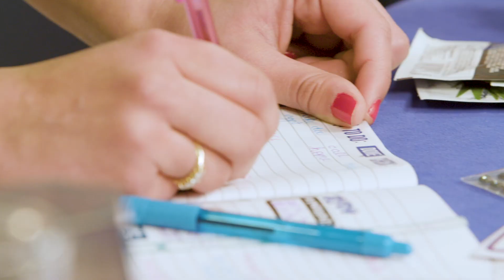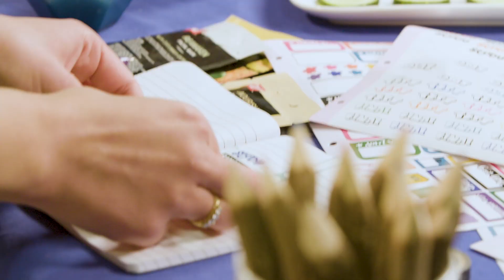IBDestressing with the Foundation's National Council of College Leaders (NCCL)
IBD can be difficult to manage and cause stress. Join NCCL members Amy and Parsa as they spin the wheel, and try out some coping mechanisms that help them relieve stress.